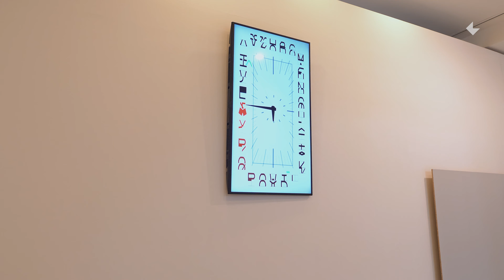Co by si dal Fobia Kid do obýváku?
Fobia Kid vydal na jaře album Strašidelný dom a vyrazil s ním na turné. My jsme se s ním potkali v Praze, kde jsme společně prošli Národní galerii a natočili rozhovor nejen o albu.

Vytvořil: Zdena Kosík, Matěj Čech a Jakub Salavec